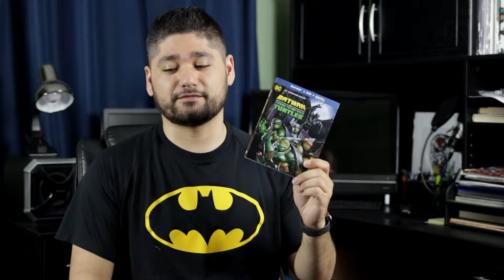Batman V.S. TMNT (2019) Bluray Review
When Shredder and the Foot Clan invade Gotham City it's up to the Teenage Mutant Ninja Turtles and Batman to team up to put an end to their evil plot to turn Gotham into a Mutant Frenzy! But will they be able to put aside their differences to get the job done?